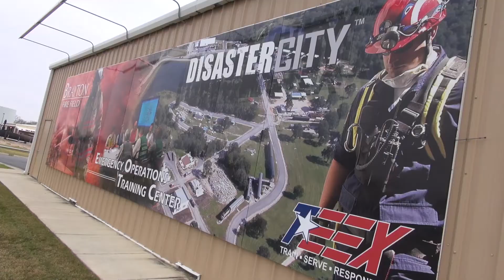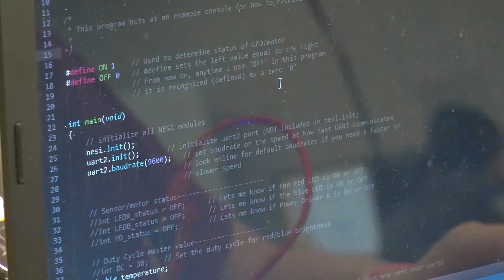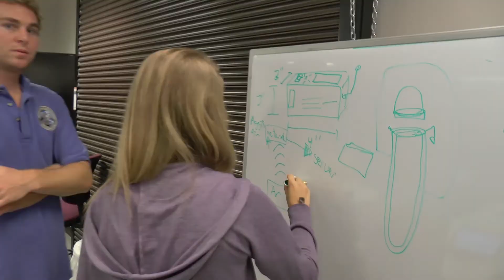Aggies Invent Fall 2014 - Creating Prototypes for First Responders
Build something in 48 hours! Aggies Invent is a series of 48 hour hardware events offered at the Engineering Innovation Center (EIC) at Texas A&M University. The concept is to gather interested students, seed the event with potential needs (medical, energy, or others), allow the students to self-select teams, give them access and support at the EIC, and have them attack the ideas to create prototypes in 48 hours. The end goal is to enable students to push their innovation/creativity, compete for the best design, gain practice with rapid prototyping tools, and encourage the best teams to enter national/international competitions with their designs.